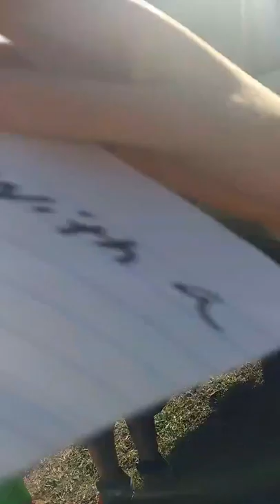My daily life